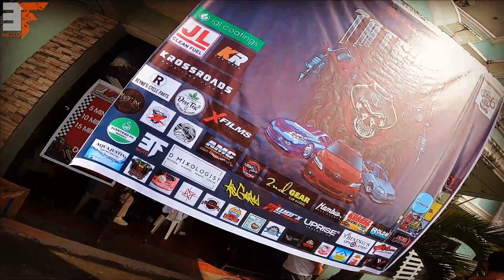TSIKOT PHILIPPINES X TATTOO || TATSIKOT || TUGUEGARAO || 3F MOTO VLOG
LOCATION: Pan-Philippine Highway (National Highway) Corner Narag St.,Carig Sur, Tuguegarao City near AVIDA Tuguegarao
ITEMS: SEC,KOBY,J3D Apparel, JAYR CAMBAOG, DCMONORACK BRACKET, VILLAIN MUFFLER AND RACING BOY
Open for wholesale and retail💯❗️❗️❗️